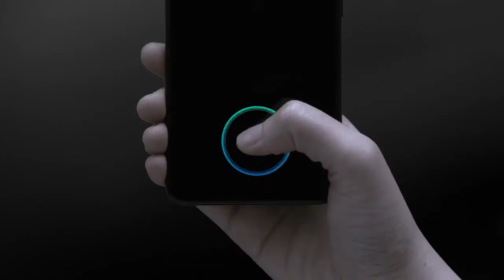Vivo X21 hides fingerprint scanner under smartphone display | Tech News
A small overview of the new smartphone Vivo X21 UD and technology of the fingerprint scanner in the screen.

One of the most anticipated premiere of CES in Las Vegas is the first smartphone in which the fingerprint scanner has managed to hide under the display. The phone from the Chinese company Vivo, and the sensor from Synaptic, the manufacturer of touch pad for laptops.The latest news from india and the world technology.

* Redmi note 5 Global Overview and comparison with Redmi 5 plus

* Which Xiaomi to choose in 2018, which phone to buy from